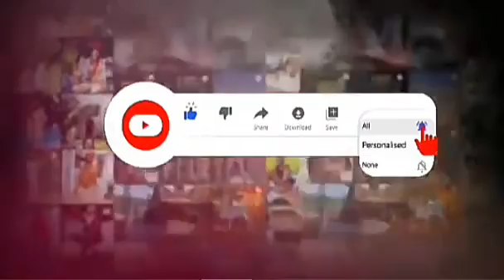S£cr£t Extraordinary Connection With(Od£) Unlawful Malami Over Nnamdi KANU - Aloy Ejimakor....